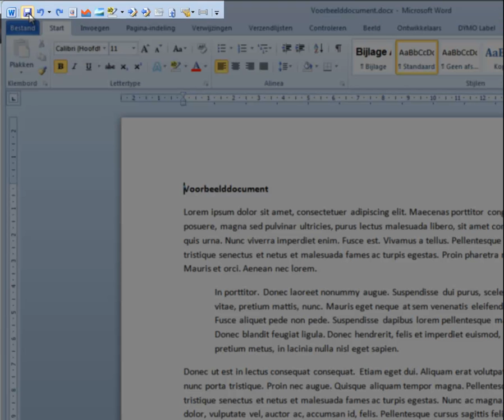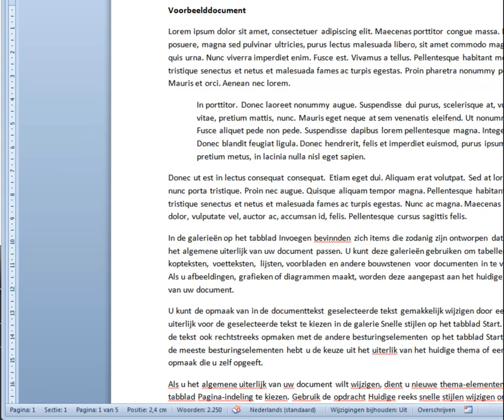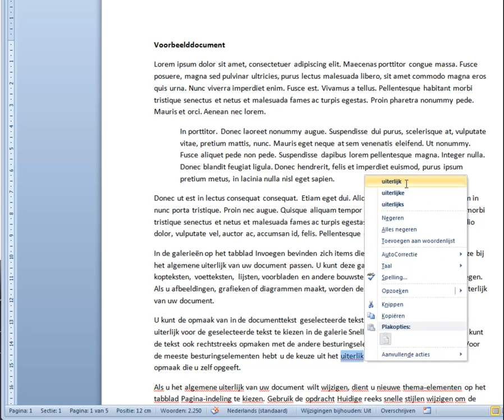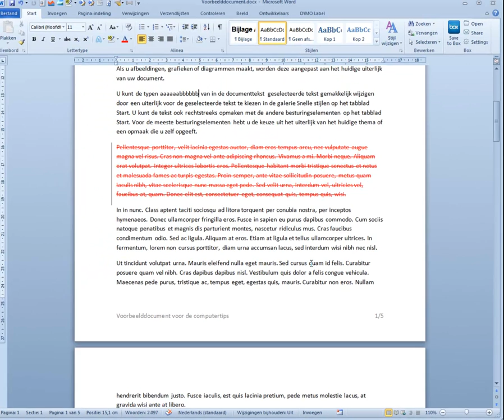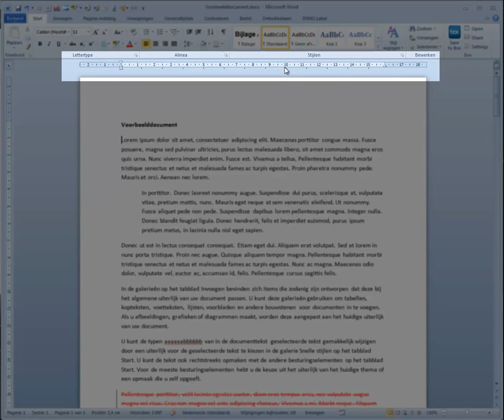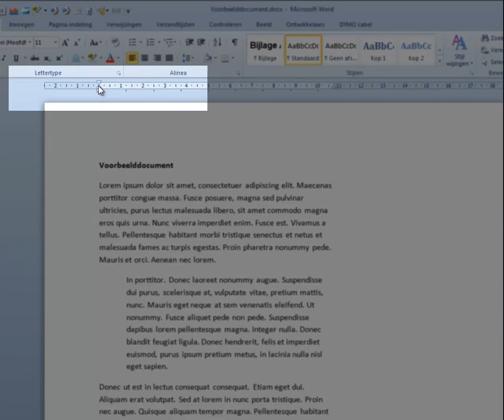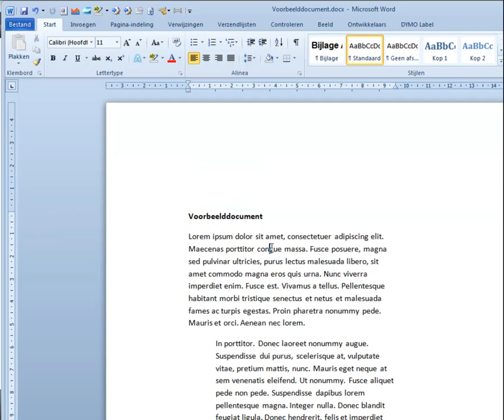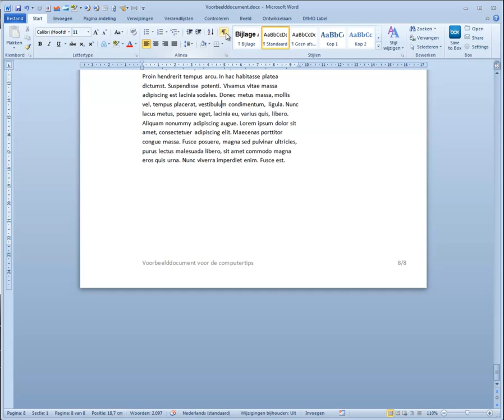Word - verborgen plaatsen...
Word - Tip! In Word zijn bepaalde plaatsen waar je door te klikken of te dubbelklikken snel opdrachten kunt geven of schermen kunt oproepen. Bruikbaar in vrijwel alle Word-versies!